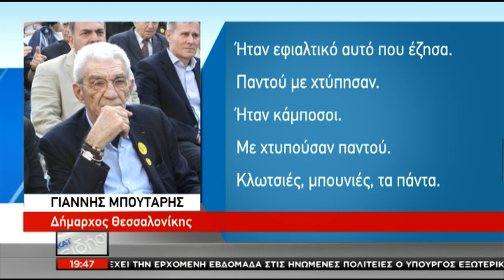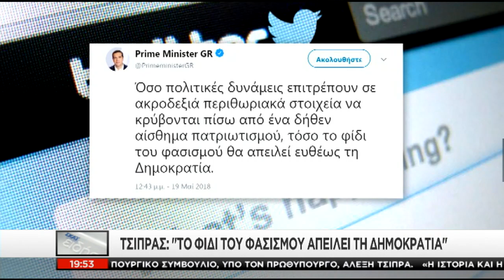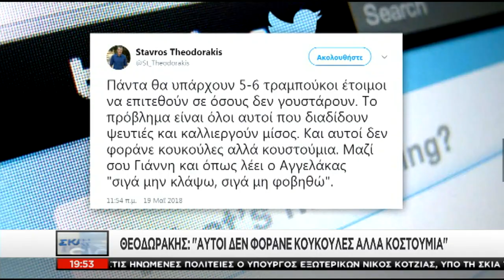Τα Νέα του ΣΚΑΪ | Επίθεση πρωτοφανούς αγριότητας στον Γιάννη Μπουτάρη | 20/05/2018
Αναλυτική προσέγγιση, καλεσμένοι στο στούντιο και σχόλια από έγκριτους δημοσιογράφους. Προσέγγιση... ουσίας! Ερευνητική δημοσιογραφία. Χωρίς εξαρτήσεις και συμβιβασμούς. Με δυναμισμό, εγκυρότητα, διαύγεια, άποψη, διεισδυτικότητα.